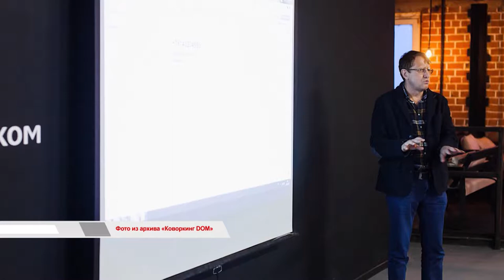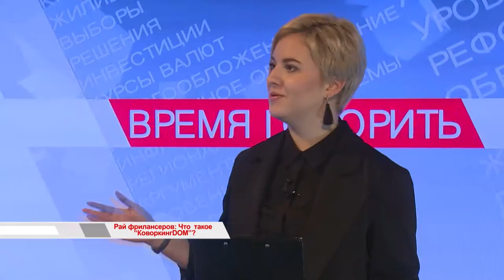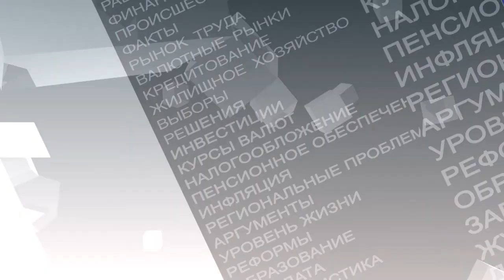Время говорить: Co-working